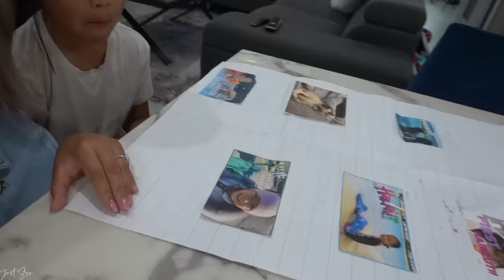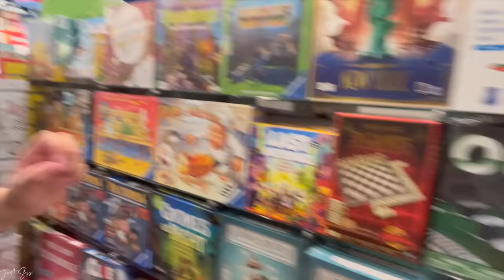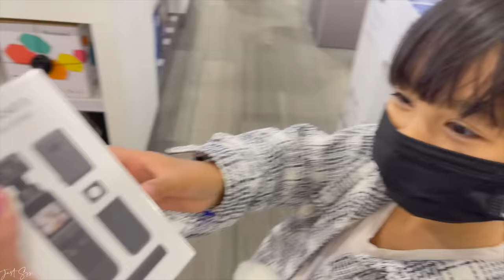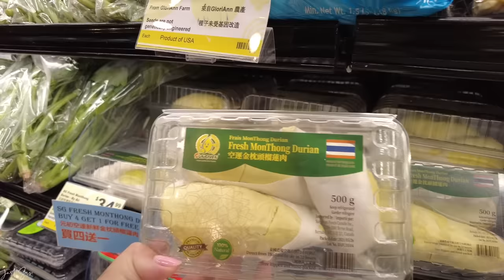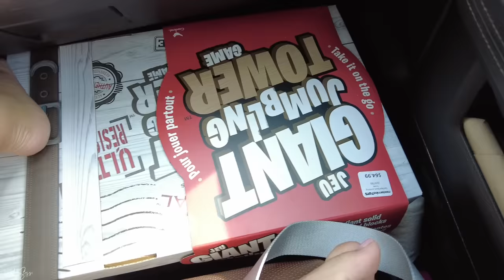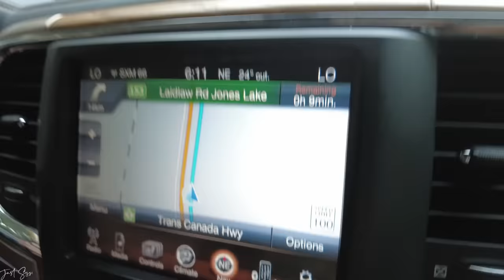Full Weekend Vlog Pt1 *Father's Day Shopping, Workout & Camping Family at Jones Lake BC |JustSissi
Hope you guys enjoy the long full weekend vlog with the family :)
Pt. 2 is up next!